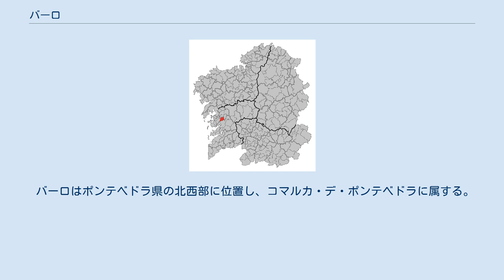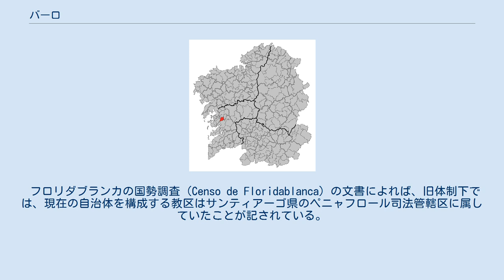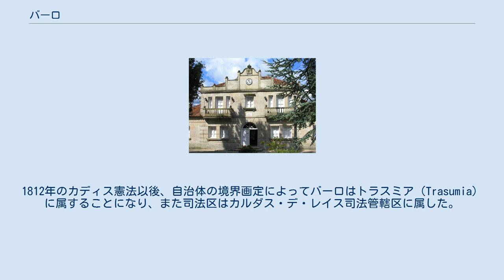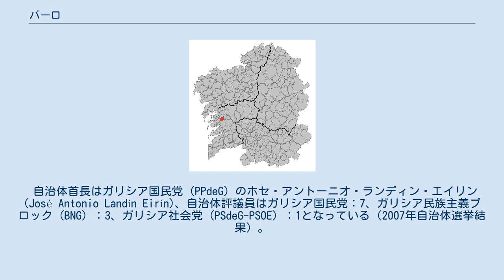バーロ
バーロ (Barro) は、スペイン、ガリシア州、ポンテベドラ県の自治体、コマルカ・デ・ポンテベドラに属する。
ガリシア統計局によると、2011年の人口は3,668人（2010年：3,642人、2009年：3,583人、2004年：3,380人）である。
住民呼称は、男女同形のbarrense、またはbarrés/-esa。
 バーロはポンテベドラ県の北西部に位置し、コマルカ・デ・ポンテベドラに属する。
隣接する自治体は、北から西にかけてがポルタス、東がモラーニャ、南がポンテベドラとポイオ、西がメイスである。
自治体中心地区はペルデカナイ教区のサント・アントニーニョ地区。
 バーロはカルダス・デ・レイス司法管轄区に属す。
 出典:INE（スペイン国立統計局）1900年 - 1991年、1996年 - 住民は6の教区の37の地区（集落）に居住する。
 この地の最初の人類の痕跡は、カストロ文化（Cultura castrexa）時代のもので、バンドゥフェのカストロで発見されている。
この地域のローマ化はItinerario de Antoninoに記されている、この地域の南北を貫いているローマ街道vía XIX（Aquis celenis）によってなされた。
この街道は現在、ポルトガルからのサンティアゴ巡礼路、またはN-550号線と並行、もしくはほぼ同じルートとなっている。
 フロリダブランカの国勢調査（Censo de Floridablanca）の文書によれば、旧体制下では、現在の自治体を構成する教区はサンティアーゴ県のペニャフロール司法管轄区に属していたことが記されている。
1812年のカディス憲法以後、自治体の境界画定によってバーロはトラスミア（Trasumia）に属することになり、また司法区はカルダス・デ・レイス司法管轄区に属した。
1822年ガリシアが4県に再編された際には、以前と同様トラスミアに属したままであった。
 1823年10月1日のフェルナンド7世の王令によって旧体制が終焉。
1835年7月23日の王令によって新しい自治体が創設されることとなり、同年8月23日、7つの教区によって構成される人口2,459人の新自治体バーロが創設された。
ポンテベドラ県が誕生すると、1836年6月22日、バーロはロマイ教区をポルタスに移管して6つの教区で、同県に属すことになった。
バーロは最終的に、1836年12月3日の県公報によってその創設が布告された。
 1900年にサン・アントニーニョ地区に自治体庁舎が移るまで、ポランス地区が自治体の中心であった。
 自治体首長はガリシア国民党 (PPdeG) のホセ・アントーニオ・ランディン・エイリン (José Antonio Landín Eirín)、自治体評議員はガリシア国民党：7、ガリシア民族主義ブロック (BNG) ：3、ガリシア社会党 (PSdeG-PSOE) ：1となっている（2007年自治体選挙結果）。
 バーロは6の教区に分けられる。